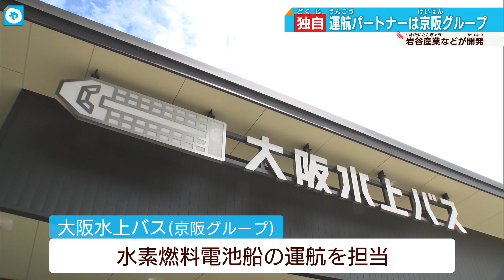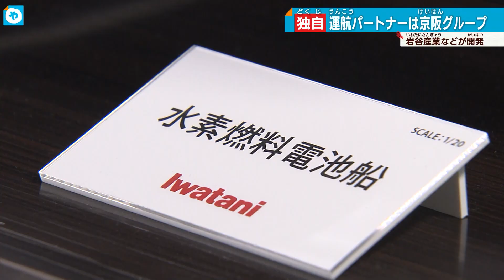【スクープ】万博向け水素船の斬新デザイン初公開！岩谷産業の間島社長は京阪グループの「大阪水上バス」が運航すると明らかに。そして製造現場にカメラ初潜入！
デザインはドイツ車のデザイナーが担当！2025年の大阪関西万博に向け、岩谷産業などが開発を進めている水素燃料電池船の全容がテレビ大阪の取材で明らかに！さらに運航は京阪グループが担うことがわかりました。
製造するのは広島・尾道の瀬戸内クラフト。カメラ初潜入となる製造現場ではすでに客席の床部分がつくられつつありました。わずか５，６人で手づくりするという最新の船は一体どんなものなのか？